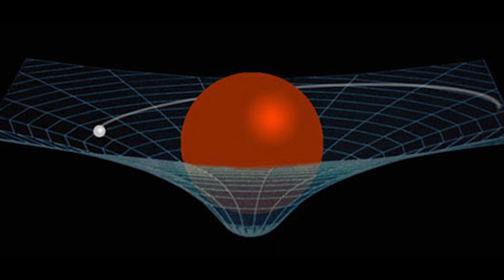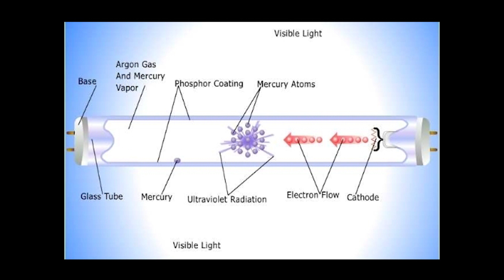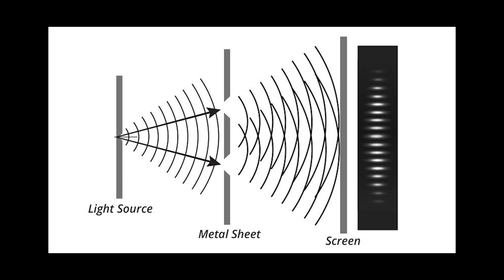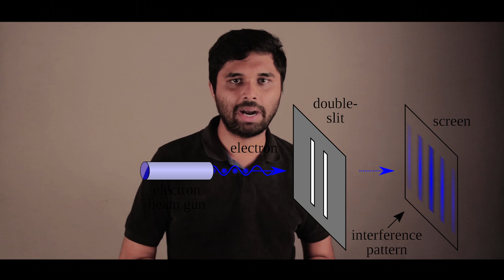Avengers Endgame| The physics behind explained in tamil | Quantum physics | Mobius strip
In this episode of Not a review show, we talk about the reality of time travel and quantum physics shown in endgame. This video contains spoilers.

Special thanks
Camera -  Kurt Edmonds